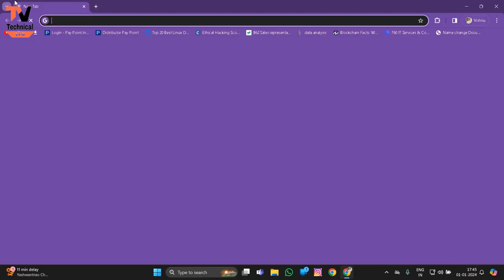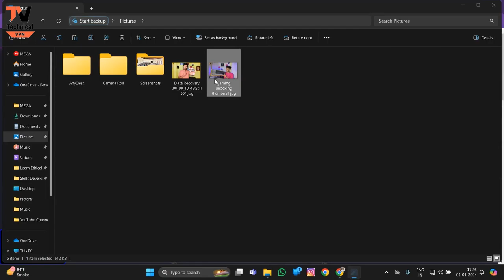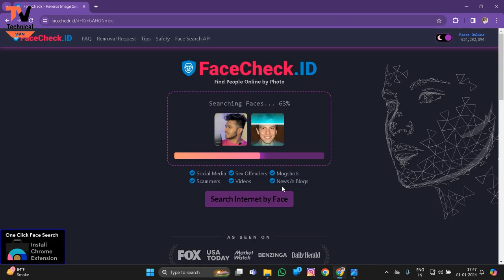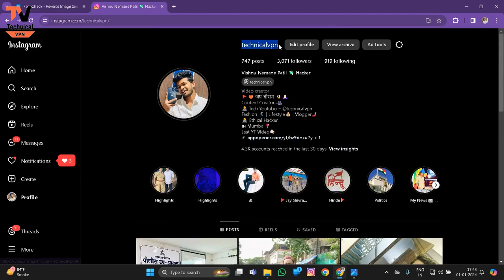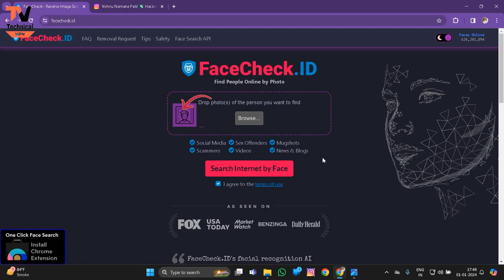Photos से कैसे Social Media Accounts कैसे पता करे ? | Reverse Image Search Tools - FaceCheck.id